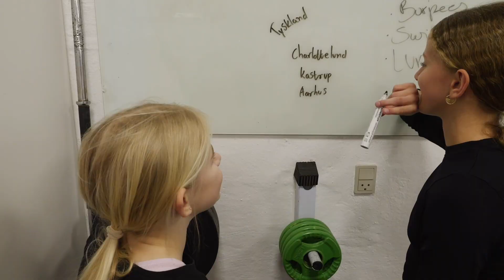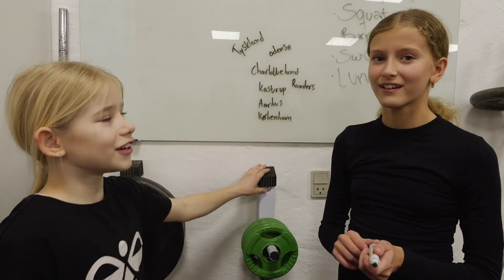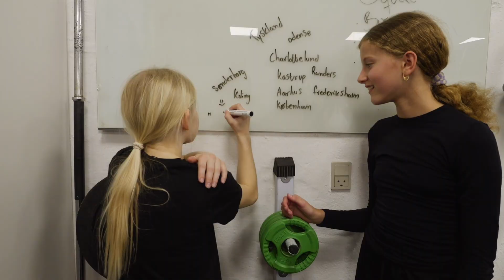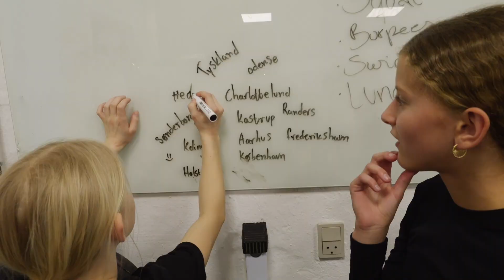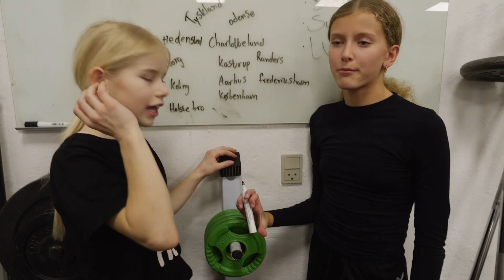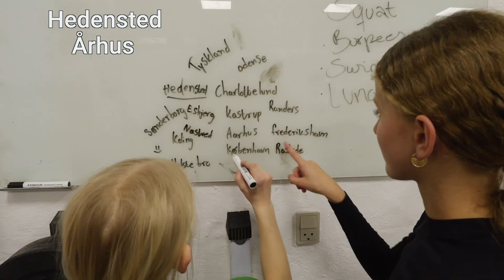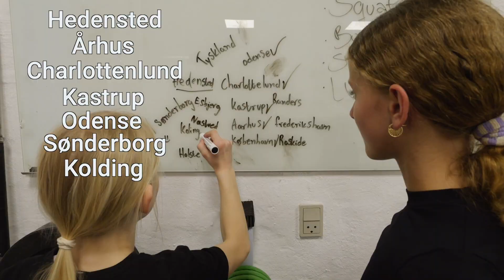SNEAKPEAK PÅ DET NYE SHOW! 😍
Vi holder lørdagstræning, hvor vi viser sneakpeaks på det nye show og nogle failer totalt i at lave de nye tricks 😂 Og så afslører vi alle byer, vi besøger i år!!